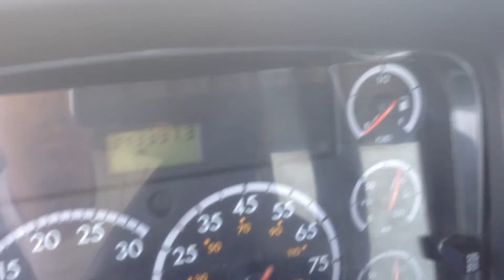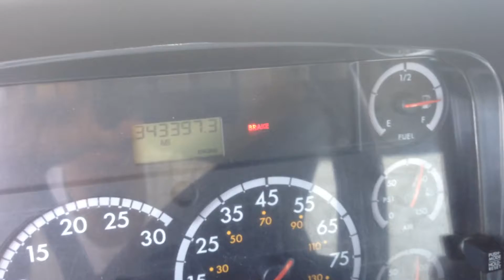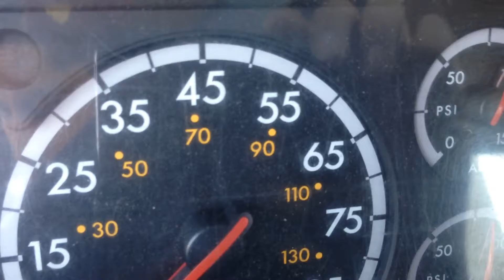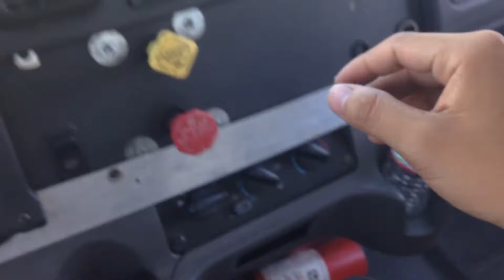Class A cabin inspection test (NO WORDS)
This can help you practice without hearing others talk. As the camera shows the necessary objects that need to be explained out loud, might help you memorize faster.

It helps if you divide by sections
Start by first.
The top of the cabin.
The middle of the cabin.
The bottom of the cabin.